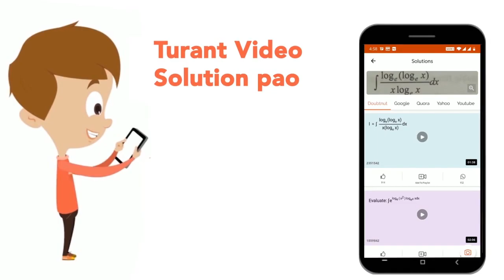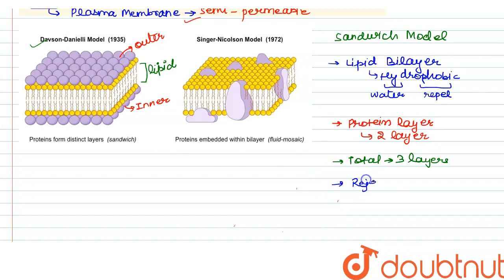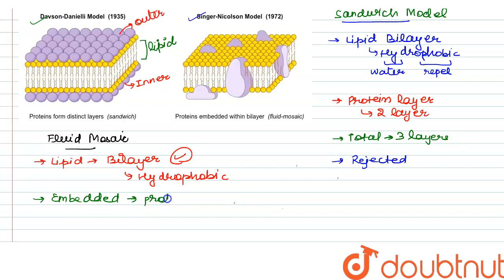Give scientific reason for the following statement: The fluid mosaic model of a biomembrane is c...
Give scientific reason for the following statement: The fluid mosaic model of a biomembrane is considered better than the sandwich model.
Class: 9
Subject: BIOLOGY
Chapter: CEL: THE BASIC UNIT OF LIFE
Board:NEET

👉 Have Any Query? Ask Us.